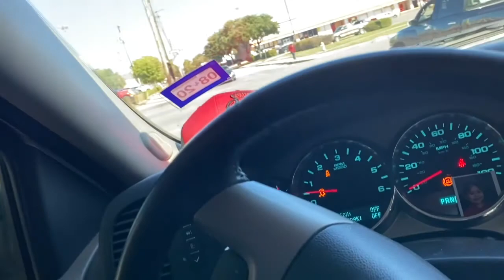A DAY IN MY BUSINESS ( WHAT KEEPS ME BUSY )